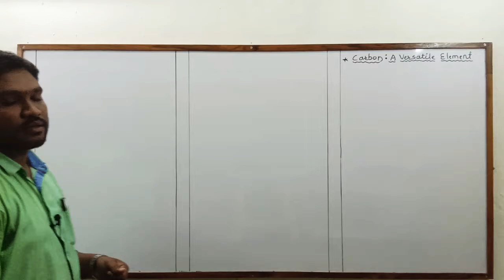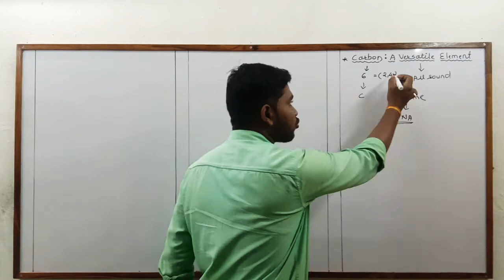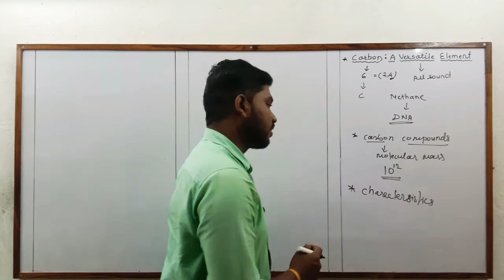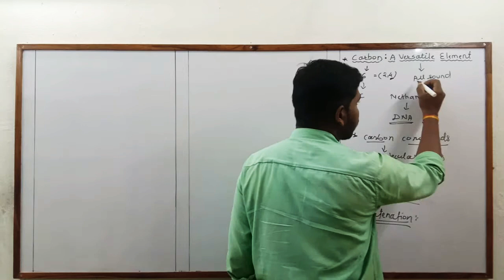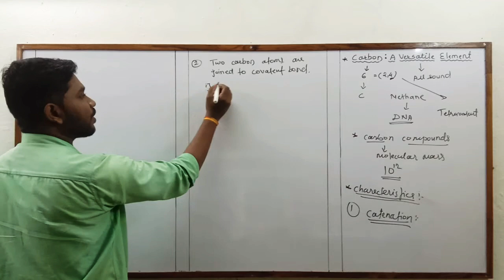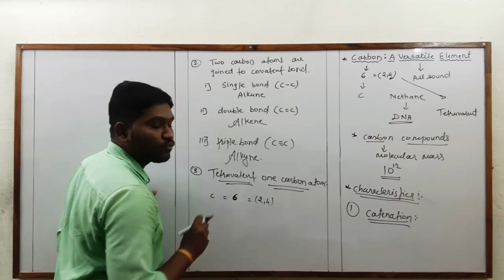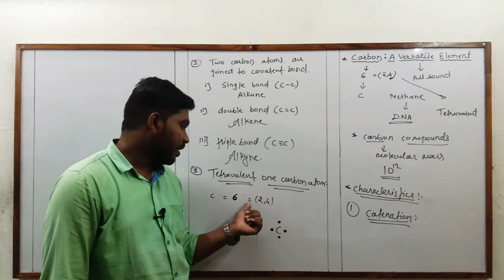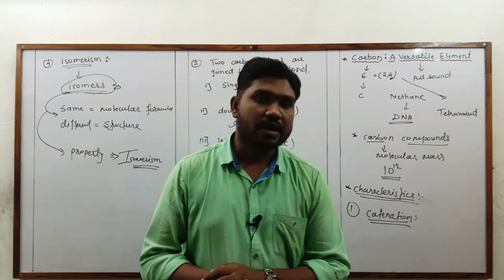Class : 10th - Science -Carbon : A Versatile Element